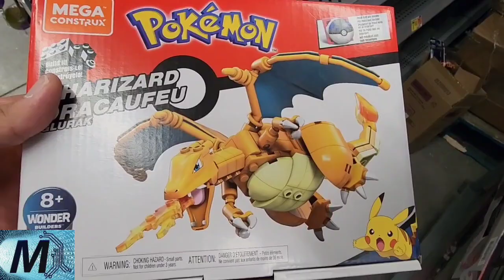one day I buy these animatronics. um dia eu compro esses animatronics.